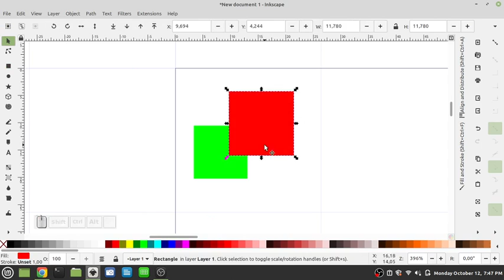Inkscape Tutorial Union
Seri tutorial singkat tentang Union dengan menggunakan Inkscape, Union dilakukan untuk menggabungkan 2 vector menjadi 1.